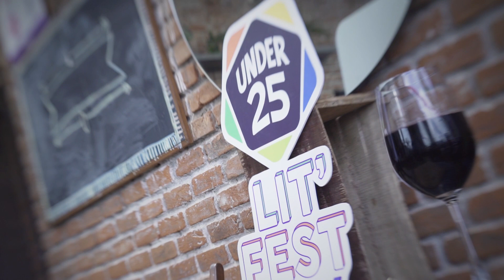The Imitation Game - Danish Sait | The Storytellers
One look at the insanely talented RJ-Comedian-Actor-TV presenter Danish Sait, and you get the impression he was born to be a star. Danish, though, has a different story to tell. At the Under-25 Lit Fest in Bangalore, Danish narrated a powerful memory that shaped his meteoric rise to fame; a moving incident that changed his life forever and inspired him to become one of India's finest entertainers!